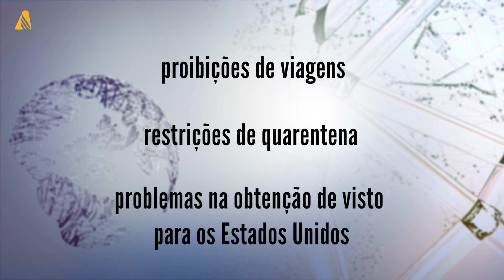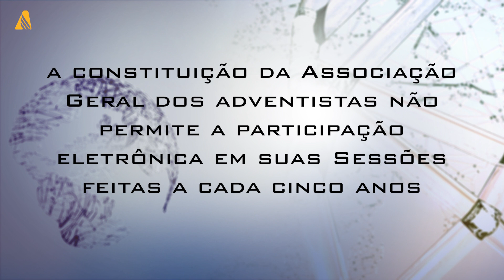Assembleia mundial da Igreja Adventista ocorrerá apenas em 2022 | Notícias mundiais adventistas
O avanço do novo coronavírus e as dificuldades para a realização de grandes eventos levou a Comissão Executiva da sede mundial adventista a reagendar a data da Assembleia da Associação Geral para 2022. Inicialmente, a reunião que ocorre a cada cinco anos e é responsável por nomear líderes mundiais e votar temas essenciais para a denominação, deveria ter ocorrido em julho de 2020.

Conheça os detalhes neste boletim da agência mundial de notícias da Igreja Adventista. Para outras informações, acesse: adv.st/assembleiageral